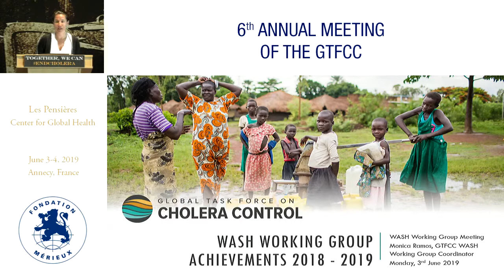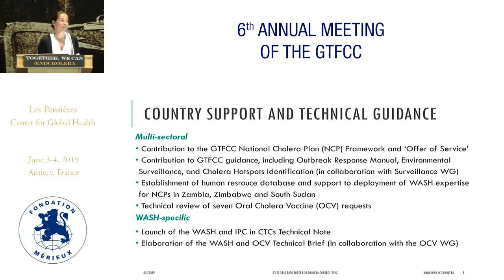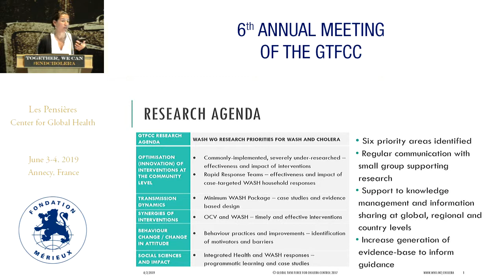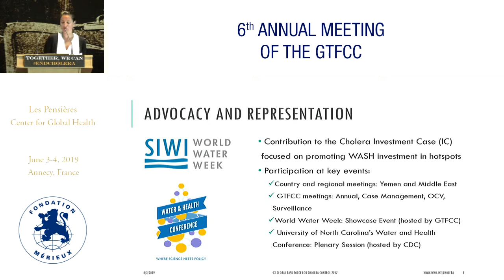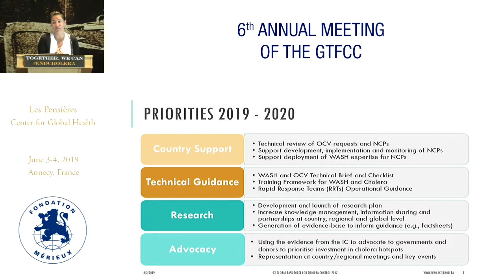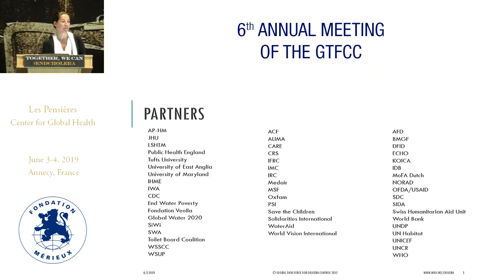Integration of WaSH and OCV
Monica RAMOS